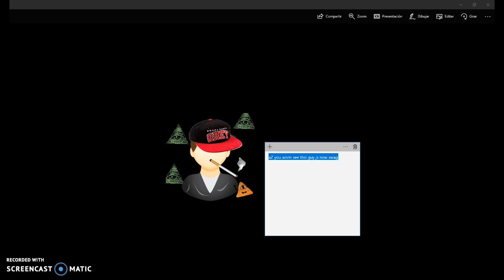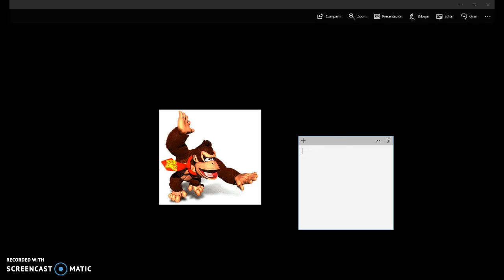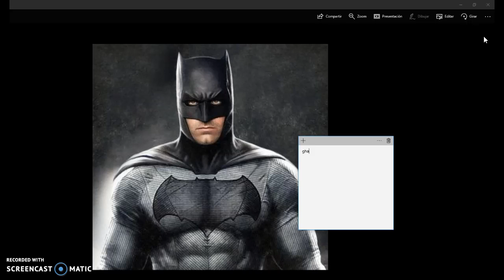HOW TO TURN PHOTOS SWAG IN 4 SECONDS!! MUST WATCH *2017*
H0WZ1TDOIN M8S 1N 7H12 V1D30 1 734CH SW4G 7YH1NGZ.